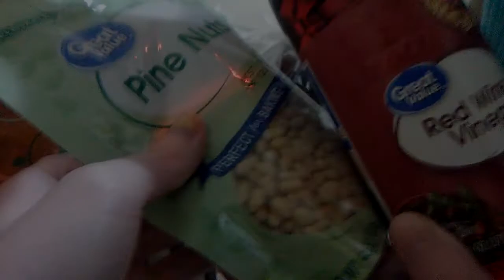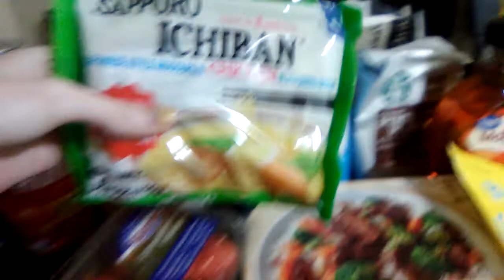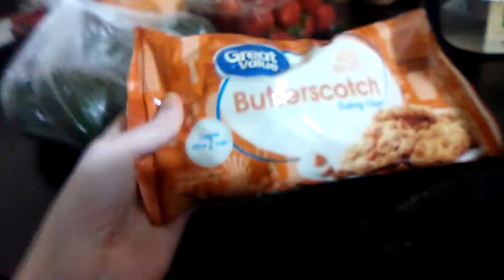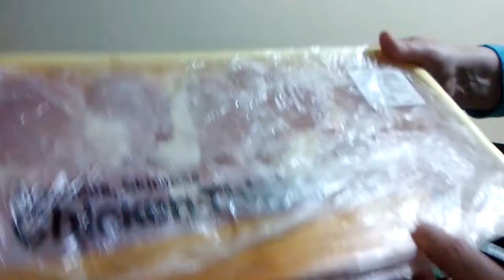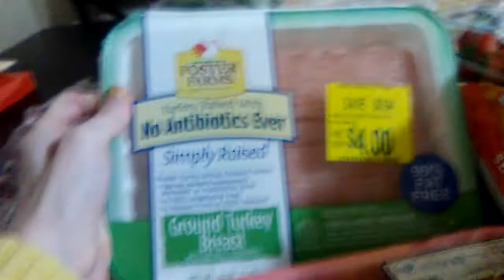закупка продукты на месяц